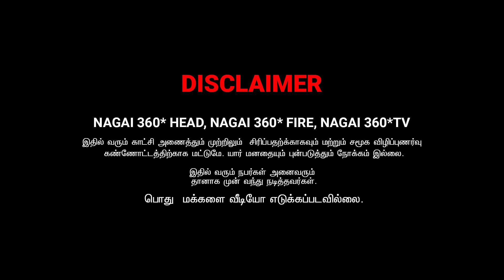நீ இனி மீசமணி இல்ல கொ⁕⁕⁕ மணி | SARATH SARMESH COMEDY VIDEO | NAGAI 360* HEAD